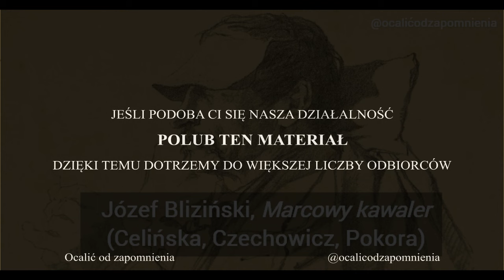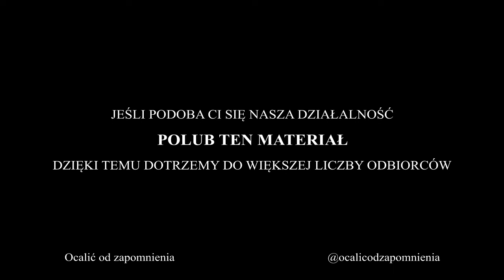[komedia] Marcowy kawaler (1980), Celińska / Czechowicz / Pokora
Głównym bohaterem jest Ignacy - podstarzały (tj. marcowy) kawaler, który postanowił porzucić stan kawalerski. Pełny opis poniżej. ☕ Pomóż! Praca nad prowadzeniem kanału wymaga dużego wysiłku i czasu. Wesprzyj naszą pracę

W realizacji celu pomaga mu przyjaciel Heliodor i guwernantka Eulalia. Sytuację komplikuje fakt, że Ignacy pozostaje w romantycznej relacji ze swoją gospodynią Pawłową.

Autor: Józef Bliziński
Reżyseria: Józef Słotwiński

Obsada:
Stanisława Celińska (Pawłowa),
Janina Traczykówna (Panna Eulalia),
Mieczysław Czechowicz (Ignacy),
Wojciech Pokora (Heliodor),
Jan Kociniak (Grzempieleski).

Premiera miała miejsce 10 marca 1980 r.

📷 Zdjęcia starego kawalera z okresu II RP.